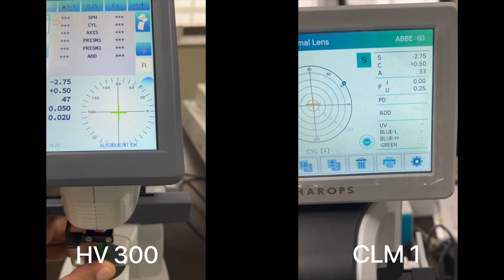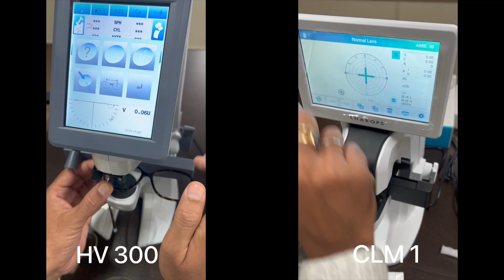Jaggi Brothers Lensometer HV300 vs Huvitz Charops CLM1 | Detailed Feature Comparison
CLM 1 Auto lensometer from Huvitz Shanghai factory.
HV 300 Auto lensometer by Jaggi Brothers

[0:02] Progressive lens measurement
[0:28] UV measurement
[0:42] Axis measurement
[1:09] Frame measurement

Discover the differences between the Jaggi Brothers Lensometer HV300 and the Huvitz CLM1 in this detailed feature comparison. We'll walk you through each step of using both devices, compare their features, and offer tips for choosing the right lensometer for your needs.

Features:
UV, blue cut, green light measurement
Any type of lens can be measured - progressives, bifocals, single vision, powered glasses.
Tillable touch screen
Auto switch from left to right lens
In built printer

for more information about products